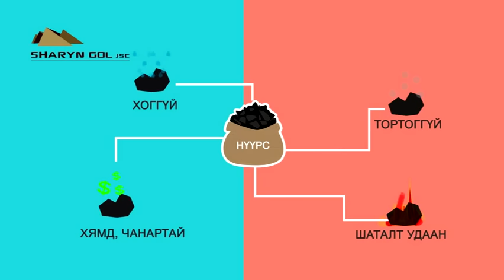Чанартай, тортоггүй, хямд үнэтэй Шарын голын нүүрсээ худалдаж аваарай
Шарын гол хувьцаат компани нийслэлчүүдээ чанартай, тортоггүй, хямд үнэтэй нүүрсээр хангаж эхэллээ